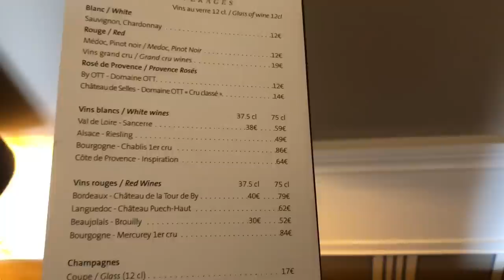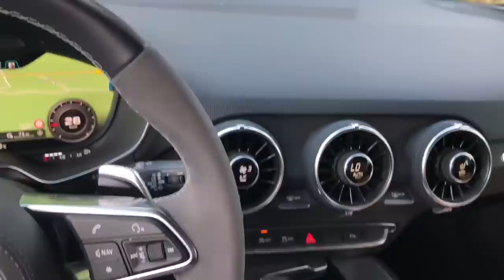Une nuit au château ! [ VLOG ]